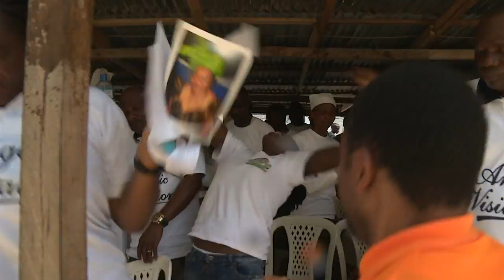PROPHETIC PRAYER | VIEWERS WORLDWIDE THIS IS FOR YOU! | OWOMOWOMO 1!